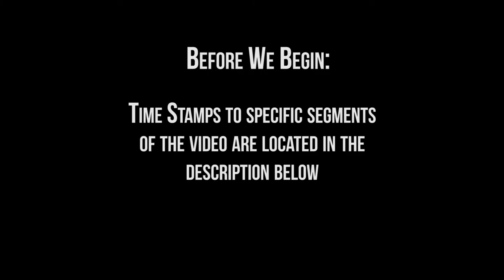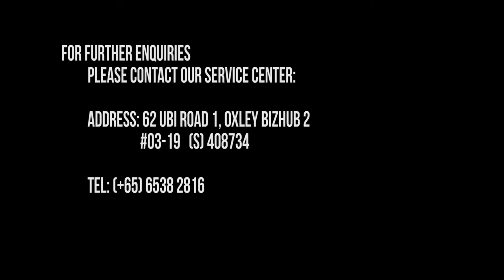MOBOT Flexi Mobility Scooter - Tutorial Video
For this Tutorial, we show you the different functions of the Flexi along with how to fold and unfold as well as certain key functions you can take note of.

TIME STAMP:
Folding - 0:09
Unfolding - 0:52
How To Charge - 1:24
Back Tray and Reflective Light - 2:25
1st Gen Button Functions - 3:22
2nd Gen Button Functions - 4:12
Brake Lock Function - 4:49